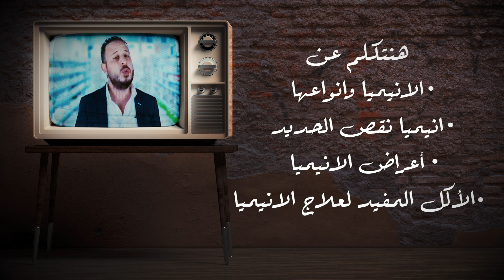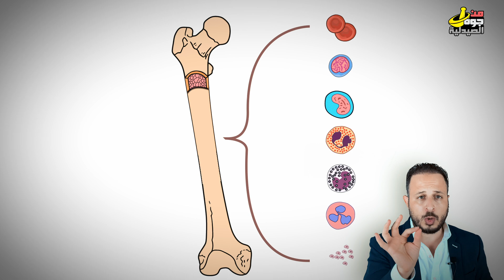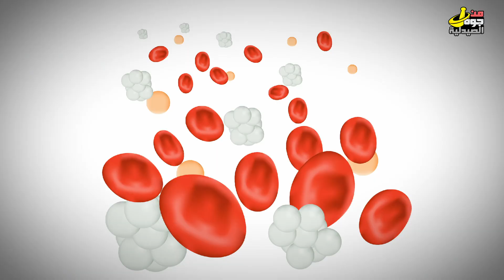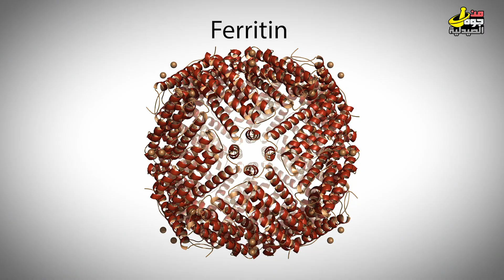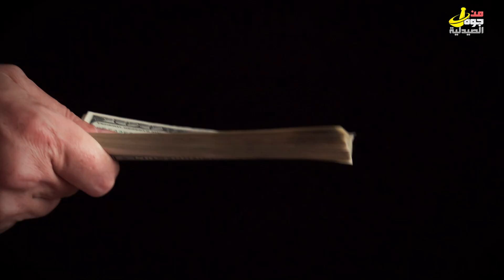الأنيميا وأنواعها وأعراض انيميا نقص الحديدIron deficiency Anemia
-خلايا الدم عباره عن ثلاث انواع:
- 1كرات الدم البيضاء ودى مسئوله عن محاربه العدو.
  2- الصفائح الدمويه (PLATELETS)  ودى وظيفتها انها تساعد على تجلط الدم لما يحصل جرح مثلا.
3-    كرات الدم الحمراء (ERYTHROCYTES)  ودى اللى بتحتوى على بروتين جميل اسمه الهيموجلوبين, بيكون غنى بالحديد    اللى بيدى للدم اللون الاحمر المميز ,  الهيموجلوبين وظيفته انه بيشيل الا وكسجين ويقوم بتوصيله لكل حته فى الجسم.
اللى مسئول عن انتاج خلايا الدم هو نخاع العظم  ماده شبه السفنج بتكون موجوده جوه تجاويف العظم.
وعشان الجسم ينتج ماده الهيموجلوبين بيحتاج الحديد كشئ اساسى بالاضافه لعناصر تانيه كمان بنحتاج افراز هرمون من الكلى ضرورى جدا لانتاج خلايا الدم الحمراء اسمه اريثرو بو يتين.
طيب هنا فيه سؤال مهم جدا : هوا لما الدكتور بيقولك انك عندك انيميا ده معناه ايه.
للاسف الانيميا مش نوع واحد وبس , لا دول تقريبا اكثر من من 5 انواع.
خلونا ندى نبذه مختصره عنهم وازاى تعرف نوع الانيميا.
1- اول نوع والاشهر هو انيميا نقص الحديد .
 (Iron deficiency anemia) بيكون فيه كميه الهيموجلوبين قليله نتيجه نقص كبير فى نسبه الحديد فى الجسم

2- النوع التانى اسمه انيميا نقص الفيتامينات .
 (Vitamin deficiency anemia) النوع دا سببه ان فى نقص كبير فى حمض الفوليك وفيتامين ب 12
واللى ليهم دور مهم فى انتاج كرات الدم الحمراء.
3- النوع الثالث وهو فقر الدم المنجلى (Sickle cell anemia)
فى النوع ده, بيحصل خلل فى الهيموجلوبين يتغير شكل كرات الدم لشكل المنجل وبالتالى مش قادره تعمل على وظيفتها وتموت بشكل اسرع
4- فقر الدم (Aplastic anemia)
وده له علاقه بان جهاز المناعه بيهاجم نفسه, ويبدا يهاجم نخاع العظم فيقل وباثر على انتاج بلازما الدم كلها كرات الدم الحمراء, البيضه والصفائح.
5- الانيميا الناتج عن مرض فى النخاع العظمى زى الناس اللتى تعانى من اللوكيميا
النوع اللى احنا هنتكلم عنه شويه بالتفصيل النهارده هو انيميا نقص الحديد ومن اسمها هى نتيجه لنقص الحديد فالهيموجلوبين بيقل.
المفروض نسبه الهيموجلوبين الطبيعيه هى  12- 14.
اقل من كدا بيكون الشخص عنده انيميا.
عشان نفهم موضوع الحديد ده لانه ملعبك شويه .
الحديد بيكون موجود بنسبه كبيره فى الهيموجلوبين زى ماقلنا لكن الجسم زكى وبيكون مخزن حديد بيكون مخزنه جوه بروتين اسمه :الفيريتين: واكبر مخازن الحديد فى الجسم هو الكبد والعضلات.
عشان كدا مصدر الحديد يقولك كل كبده او لحمه حمراء.
لما بيخلص منسوب الحديد بياخد من المخزن لحد لما يخلص, عشان كده اوقات كثير الدكتور بيقولك اعمل تحليل هيموجلوبين وتحليل فيريتين ولما يتعالج وندى حديد , لازم حتى بعد ماتوصل لمستويات هيموجلوبين كويسه, لازم نكمل العلاج لمده من ثلاثه الا سته اشهر علشان نملى الخزان اللى كان فضى.
ودا بيخلى اعراض الانيميا بتختلف من نقص الحديد فى المراحل الاولى  ونقص مخزون الحديد او الفيريتين واللى بيحصل فى المراحل المتاخره.
فى المراحل الاولى: تعب , قله تركيز , مود مش ظابط , قلق وصعوبه فى النوم , صداع ودوخه وزغلله , وتساقط فى الشعر مع تكسر الاظافر.
اما فى المرحله اللى الجسم فيها بيفقد من مخزون الحديد تكون الاعراض , شحوب فى الجلد , تعب طول الوقت , الم فى العضلات , ضربات القلب بتزيد وهبوط ونزول فى ضغط الدم .
سبحان الله الجسم , الجسم وتركيبه كل حاجه فيه ليها حكمه وليها دور مختلف.
علاج انيميا نقص الحديد . بيكون اننا نزود الحديد عن طريق اننا ناخده من بره سواء كان اكل او حبوب.
لو جينا نتكلم عن الاكل , زى مافهمنا من اللى فات الحديد موجود بكميه كويسه فى الكبد واللحوم الحمراء ولحم الاسماك عشان كدا نزود منهم ودا اللى بنقول عليه الهيم .
اما على النباتات اكثر حاجه فيها حديد هى فول الصويا والفاصوليا السوداء والسبانخ , لكن للاسف كميات الحديد فيها اقل بكثير نن اللحمه كمان امتصاصها جو الجسم ضعيف جدا.
علشان كدا بنروح نأخذ ادويه حديد من الصيدليه , لانه بيكون حل وبصراحه مينفعشى نستنى على انميا نقص الحديد لا نها خطيره وبتأثر على كل الجسم.
فيه فى السوق انواع كثيره جدا رخيصه وغاليه .

ده اللى هنجاوب عليه الحلقه اللى جايه.

0:00 نظرة عامة للفيديو
0:14 مكونات الدم
1:45 تخليق خلايا الدم الحمراء
2:34 أنواع فقر الدم
4:07 نظرة عامة على فقر الدم بسبب نقص الحديد
4:21 ما هو الهيموجلوبين؟
6:16 أعراض فقر الدم بسبب نقص الحديد
7:16 خطة العلاج
9:17 الجزء الثاني من الفيديو